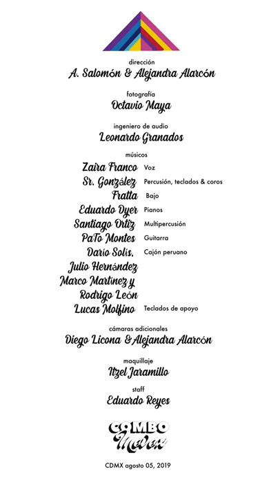Combo Movox - Como una Hippie - Sesiones del Área 51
Dirección: Alfredo Salomón y Alejandra Alarcón
Fotografía: Octavio Maya
Cámaras adicionales: Diego Licona y Alejandra Alarcón
Ingeniero de sonido: Leonardo Granados
Maquillaje: Itzel Jaramillo
Staff: Eduardo Reyes

Combo Movox:
Zaira Franco - Voz
Sr. González - Teclados. congas y coros
Fratta - Bajo
Eduardo Dyer - Piano
PaTo Montes - Guitarra
Santiago Ortiz - Multipercusión
Darío Solís - Cajón peruano
Marco Martínez - Cajón peruano
Rodrigo León - Cajón peruano
Julio Hernández - Cajón peruano
Lucas Molfino - Teclados de apoyo

COMO UNA HIPPIE

Hoy quiero probar
Un cambio radical
Borrón y cuenta nueva
No sentirme mal
Me voy a liberar
Y no retroceder
Un cambio de conciencia
Para poder ver

Así que me levanto
Cuando veo el amanecer
Y luego me transformo
Convencida en que quiero ser

Como una hippie
Que vea su pelo crecer
Como una hippie
Que al mundo ponga color
Como una hippie
Que nunca use sostén
Como una hippie
Que ofrece todo su amor

Y es que busco la felicidad
Soy nueva en este lugar
Busco mi oportunidad
Donde todo vuelva a empezar
Y que no sepas de donde soy
Ni lo que he hecho hasta el día de hoy
Voy a comenzar desde cero otra vez
Pues he vuelto a nacer

Hoy quiero probar
Un cambio radical
Volver al principio
Por una vez más
Y re inventar
Mi forma de vestir
Un nuevo personaje
Que me guste vivir

Como una hippie
Que sus vestidos pintó
Como una hippie
Que vive en comunidad
Como una hippie
Que cuando haga calor
Como una hippie
Su cuerpo va a desnudar

Como una hippie
Como una hippie
Como una hippie
Como una hippie
Como una hippie
Bailando por la paz
Como una hippie
También me gusta sembrar
Como una hippie
Buscando lo natural
Como una hippie
La quiero legalizar